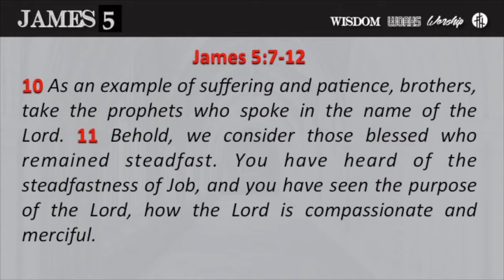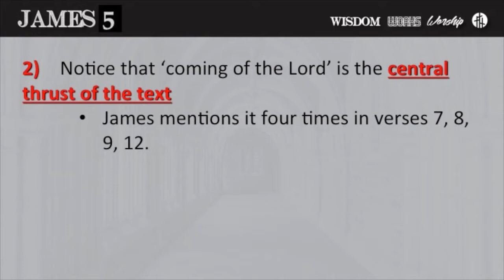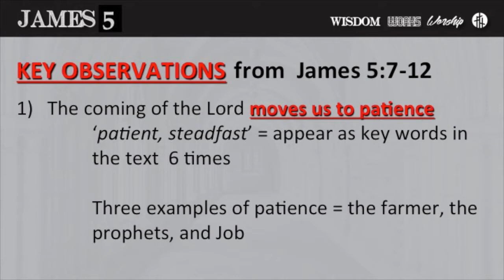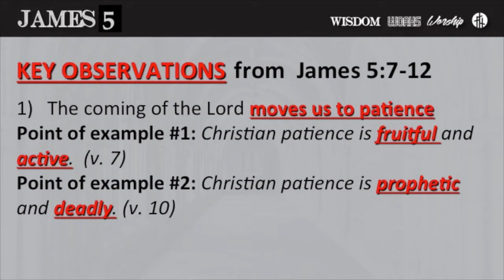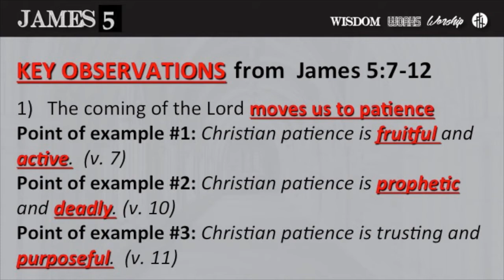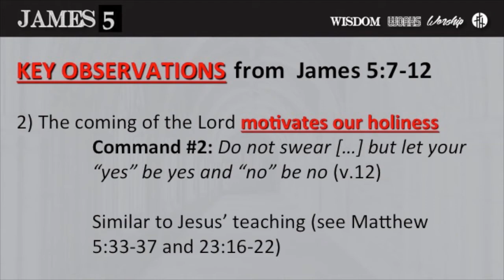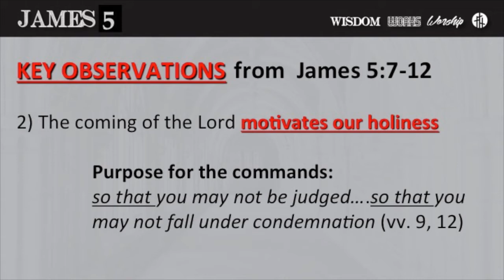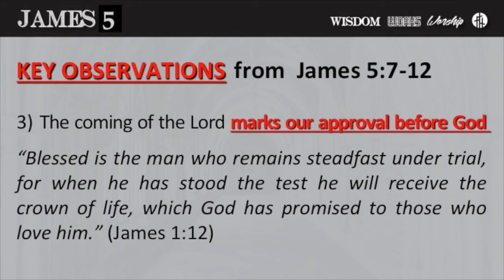The Epistle of James - Part 34